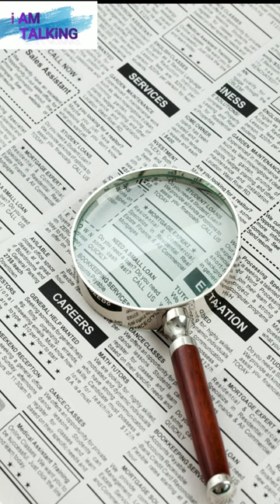Elon Musk vs Twitter update.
In this video I am talking about updates of Elon Musk vs Twitter case.
What new things are happening in Elon Musk vs Twitter in Delaware court?

ELON MUSK
Elon Musk Amber Heard
Twitter kaise use kre
Twitter video
Twitter time pass
Twitter account kaise banaye
Twitter comedy
Twitter wala
Twitter account delete kaise kre
Twitter se video kaise download kre
Twitter cartoon
Twitter Elon Musk
Twitter Elon Musk Case
Case
Law
Twitter per tweet kaise kre
Twitter ceo
Twitter ceo Parag Aggarwal story
Twitter ceo story
Twitter security
Twitter cybersecurity
Mudge
Tesla car
Tesla phone
Tesla autopilot
Tesla coil
Tesla cybertruck
Tesla roadster
Tesla truck
Tesla car price
Twitter CEO Elon Musk
Elon vs Twitter who will win
Elon vs Twitter all in
Elon vs Twitter's board- world war 3
Elon and Twitter board
Elon and Twitter short
Elon Musk and Twitter
Q/A about Elon Musk on Iamtalking channel

-Why Elon Musk is famous?
-How did Elon Musk become famous?
A. Elon Musk cofounded the electronic payment firm PayPal and founded the spacecraft company SpaceX. He became chief executive officer of the electric-car maker Tesla.

-What kind of education does Elon Musk have?
Musk graduated with a bachelor of science degree in physics, in addition to a bachelor of arts in economics from the Wharton School. 12 The two majors foreshadowed Musk's career, but it was physics that left the deepest impression.

-Was Elon Musk born rich?
Through the years, Elon Musk gained huge popularity in the media and online. There are also several reports suggesting that the billionaire was actually born into a wealthy family and his father owned an emerald mine.

-What did Elon Musk invent first?
In 1999, Elon Musk wanted to build a 21st-century financial service. X.com was Elon Musk's first invention that introduced online bank accounts, person-to-person payments, insurance, and investment options.

-Who owns most of Tesla? top 10 owners:
The Vanguard Group, Inc.
BlackRock Fund Advisors
SSgA Funds Management, Inc.
Capital Research & Management Co.
Natixis Investment Managers Inter...
Geode Capital Management LLC
T. Rowe Price Associates, Inc. (I...
Fidelity Management & Research Co...
Jennison Associates LLC
Baillie Gifford & Co.

Why is Elon Musk so rich?
How does Elon Musk make money?
How much does Elon Musk make in a day?
What company did Elon Musk sell?
Who is No 1 richest person in the world?
Who is the world's richest man?
Is Elon self made?
What does Elon Musk invest in?
Who is Tesla CEO?